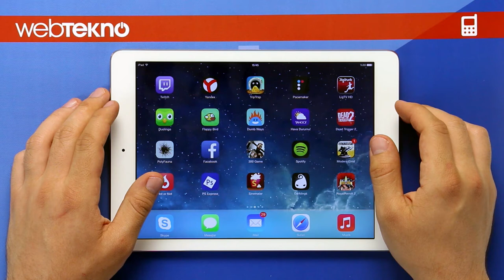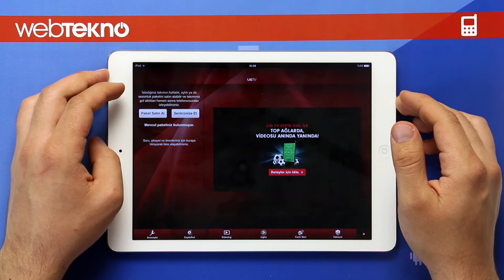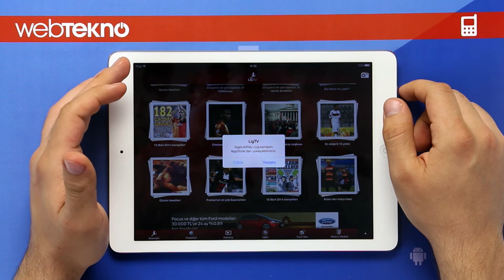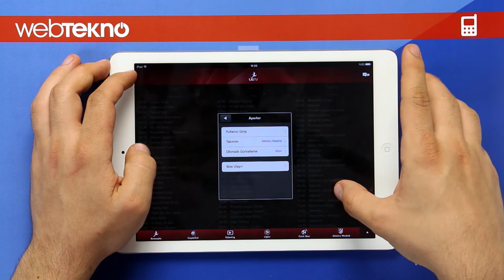LigTV Mobil Uygulaması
LigTV'nin mobil cihazlar için olan uygulamasını inceledik.